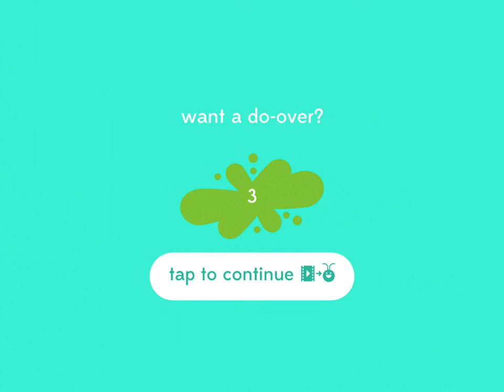Squashy Bug (iOS Trailer)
Squashy Bug is out! Download only on iOS!

Description

Embark on a epic journey of dodging feet and collecting coins. Get a bugs eye view of the world as you hustle and bustle to survive! Avoid and don't get squashed!

FEATURES
- Intense arcade gameplay
- Awesome minimal graphics
- 25+ bugs to collect

Beating high scores are excellent in Squashy Bug, you get coins every single point of squashy bugs! Well, whatever.
Thank you for the developers, you made this game so FAMOUS FOR ME! Yeah!

Squashy Bug is about dodging feet, unlocking bugs, collecting coins, playing in ARCADE 7I5B!

Created by Appsolute Games and MBAR.                 Chinese and Korean people might play it.

You and Appsolute did so well on this game! This is my #1 fav. game in APPSOLUTE GAMES!

Appsolute Games games:

Toppluva
Pixel Craft - Space Shooter
Order's Up
Ninja Tennis: Revenge of Pong
Skill Wave
A.P.E.X
Rolly Worms
Trapdoors
.PXL
Squashy Bug
Pixel Drifters
Flip Heroes
Perfect Fit
Dashy the Cat
Five Finger Fury
Perfect Fit - Totemland
Mr. Umbrella
LASER!
Pivot!
HiLow
Pixel Volley
Shn!p
Viking Hunters
REBOUND

Mr Trials
HAS RELEASED ON!

So, gotta go!

Bye!